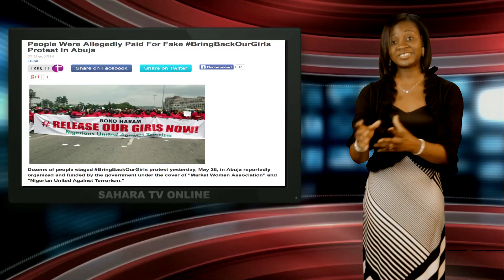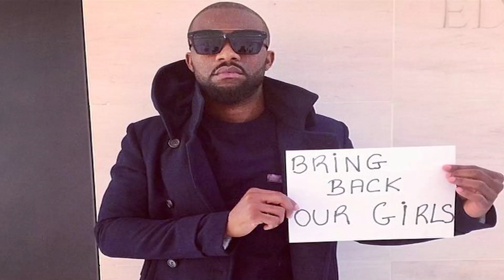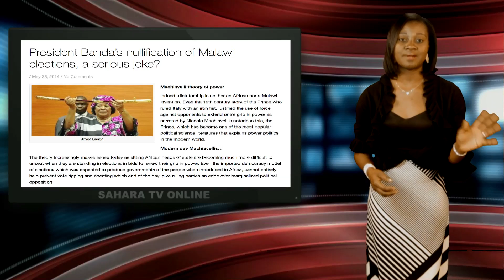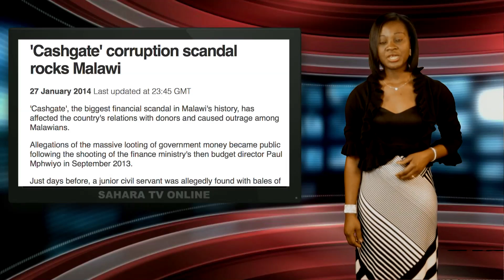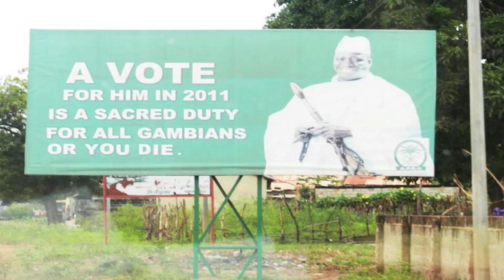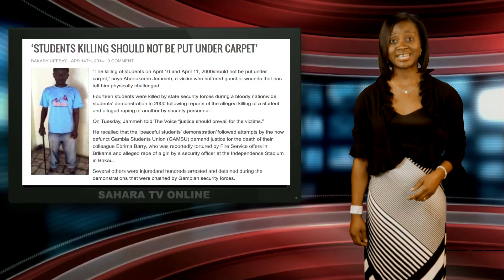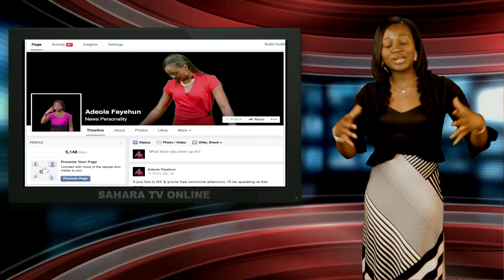Keeping It Real With Adeola - Episode 124 (Ghanaian Wins Nobel Prize For Lying!)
To know more about Adeola's upcoming single "Peace In My Land,"

This week on Keeping It Real, Nigerian government organizes a fake BringBackOurGirls protest, attacking the real protesters in Abuja.

Also, four more girls manage to escape from Boko Haram camp
without any help from the security forces.

A Ghanaian man wins the first Nobel Prize for lying! Find out how Fauster Atta Mensah got busted after pretending to be a super-scientist.

President Joyce Banda of Malawi loses the presidential election to Peter Mutharika, brother of the late president. Find out what happens when Banda tries to nullify the election.

The President of the Gambia, Yahya Jammeh now wants to be crowned a king. Find out why Adeola thinks it's a scheme to prevent the coming Gambian election from holding among other stories.

Adeola also gives you a sneak peak of her upcoming song "Peace In My Land."